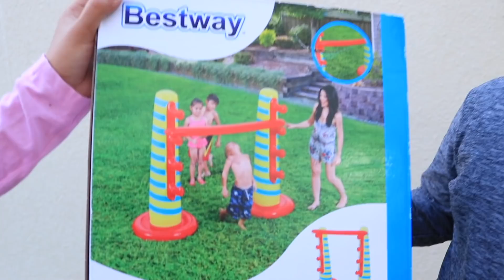شفا تلعب في الحديقة ! Shfa playing outdoor activities games